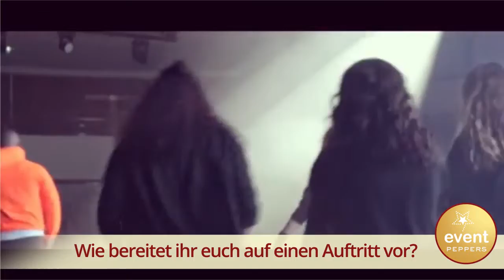Künstler der Woche | 2Mics1Party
Ihre Musik kommt völlig ohne Intrumente aus -  das Beatboxduo "2Mics1Party" sind unsere Künstler der Woche!